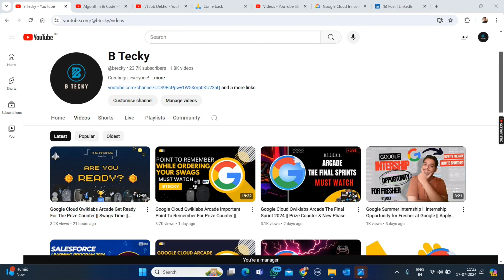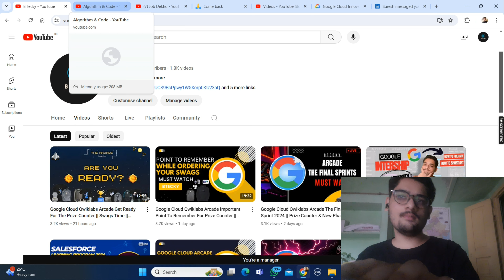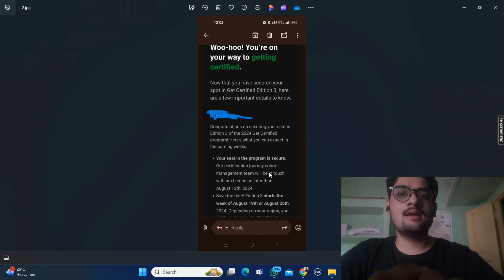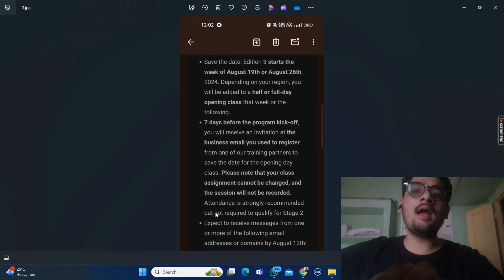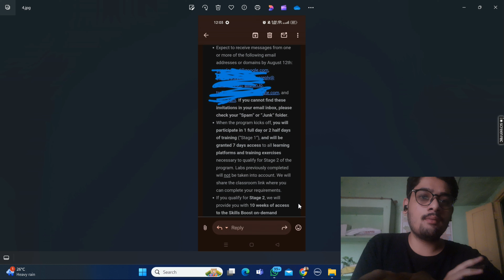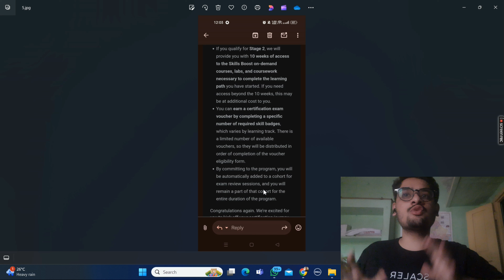Google Cloud Innovators Scholarship Selection Mail 2024 || Free Certification Voucher || Hurry Up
Google Cloud Innovators Scholarship Selection Mail 2024 || 100% Free Certification Voucher || Hurry Up

hey guys in this video i am going to explain you about Google Cloud Innovators Scholarship Selection Mail 2024 .

Query Solved:-
google cloud